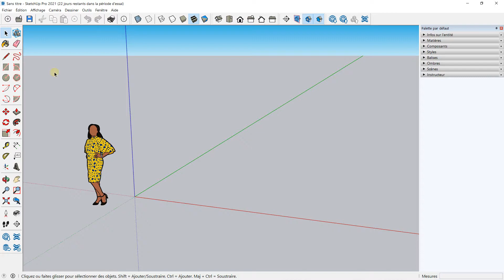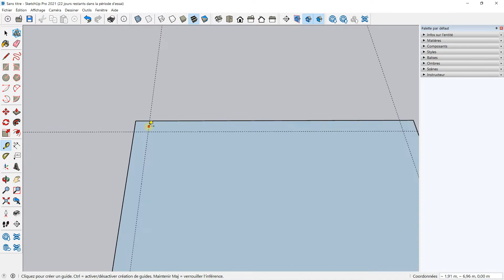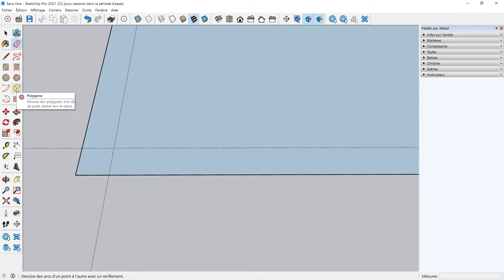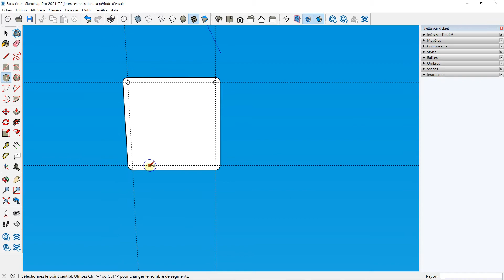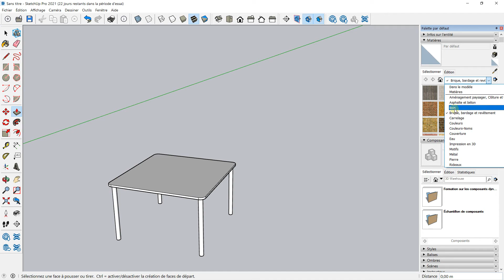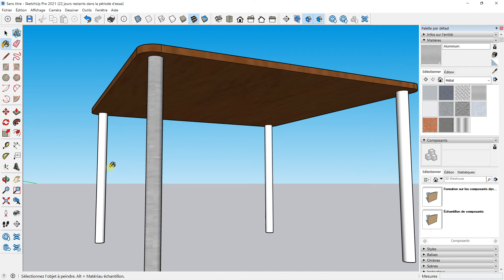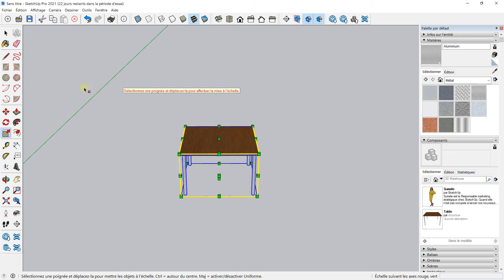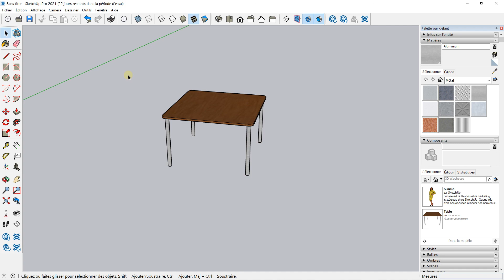Sketchup Pro créer une table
🔵 La description :
Sketchup est un puissant outil de modélisation 3D doté de fonctionnalités robustes qui permet aux concepteurs  d’explorer et de communiquer des projets, d’importer et d’exporter divers formats de fichiers et de créer des présentations interactives.C’est un logiciel largement utilisé dans le monde, notamment par les architectes, les paysagistes mais également pour la présentation d’événements, la conception d'objets 3D. Les modèles SketchUp sont composés de lignes et de faces. Un logiciel de modélisation 3D non paramétrique. Dans SketchUp, vous n’êtes pas limité à la création de murs, de dalles, de toitures… Vous dessinez des arêtes qui, lorsqu’elles se touchent aux extrémités en un contour fermé et lorsqu’elles sont situées dans le même plan, créent automatiquement une face.